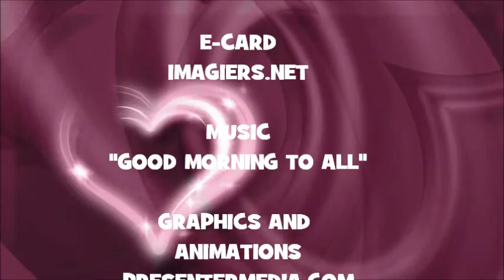¡FELIZ CUMPLEAÑOS DAMIEN!